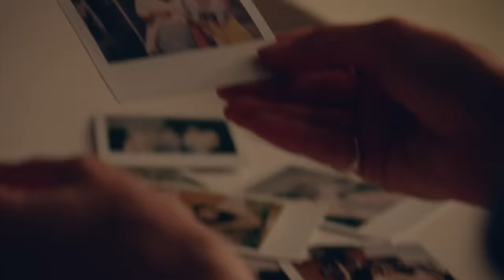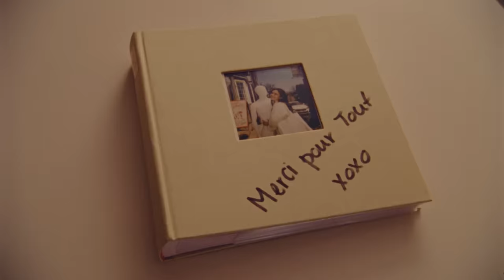Coeur de pirate - Plan à trois [Vidéoclip officiel]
Le nouvel extrait de Coeur de pirate, «Plan à trois», est disponible dès maintenant

VIDÉO

Conception, réalisation et montage : Nicolas Robert (Moonstruhk)
Direction photo : Christophe Fortin
Direction artistique / direction de création : Julien Adam
Stylisme : Louis Dufort-Burla et Émile Lajoie
Production exécutive et direction de production : Jacinthe Robert  (Moonstruhk)
Maquillage-coiffure : Jacinthe Benoît
Assistant-caméra : Benjamin Gagné
Assistante direction artistique : Ariane Lamontagne
Chef électro : Saad Abas
Chef machino : Youri Pelletier
Coordonnateur de production : Samuel Doiron (Moonstruhk)
Confection de costume : Tishanna Carneval
Photographe : André Rainville (alias villedepluie)
Colo : Steven Mercier (Post-Moderne)
Actrices : Essia Ben Ayed, Naomie Auger et Corinne Picotte-Lavoie

Un gros merci à Marché Floh, Maguire, Pauze Atelier, Deux Lions Jewelry, Odelayo Clothing, Made by Veri, Seconde Vintage, Blackburn & Raymond, Atelier New Regime, Dorsali, Boutique 1861 et Pinko, sans qui le beau travail stylisme n’aurait pas été possible.

MUSIQUE

Arrangements : Ruffsound et Billboard
Réalisation : Béatrice Martin, Ruffsound et Billboard
Prise de son : Renaud Bastien
Mixage : Tim Buron
Matriçage : Marc Thériault (Le Lab Mastering)
Musicien : Dimitri Lebel-Alexandre (banjo, Pedal steel)

PAROLES

Encore un matin où tu pars
La porte se referme et tu ne reviens que ce soir
Tu ne laisses qu’une tache dans mes draps
C’est l’effet sur ma vie que tu as

Je sais j’ai les flots de la veille
Dans mon sang, ça m’apaise
Ce va-et-vient que tu fais je le sais que tu vis entre moi et elle

Mais tu y retourneras ce sera la dernière fois
Que mon coeur fera partie de ton plan à trois
Mais quand tu seras sur elle et que tu penseras à moi
Ton triangle amoureux je ne m’en lasserai pas

Ton plan à trois

Mes pensées vacillent vers la peur
Tes mensonges m’habitent et je n’y vois que des leurres
Tu danses de plus belle dans ses bras
Je ne fais que marcher dans ses pas

Je sens les effluves de la veille
Qui délaissent mes conseils
Ce va-et-vient que l’on trace, tu le sais j’en marre de toi et elle